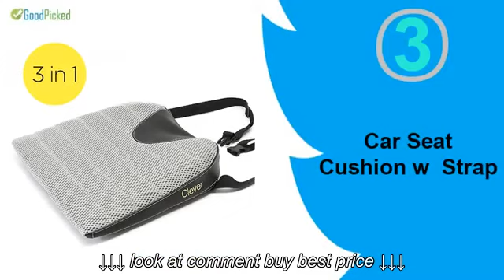Top 5 Best Seat Cushion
Top 5 Best Seat Cushion, Top 5 Best Seat Cushion